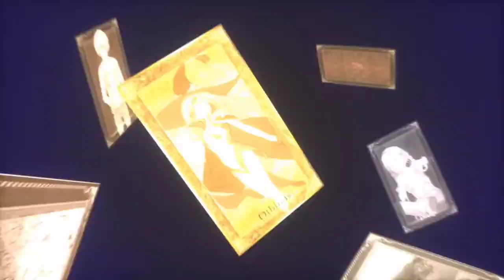Touma Vai Para o Campo de Batalha O início da Invasão de Tokyo ( Resumo do Volume 8 Parte 3 )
🔰PT/EN🔰

 Após a batalha de othinus vs kakine ollerus conseguiu espalha a localização do esconderijo com a aliança anti gremlin que inicia o ataque

  Tokyo Então se tornara o palco da batalha da cidade academia contra gremlin mais algo mistérioso sobrevoa tokyo rugindo e cuspindo fogo a salamandra ataca touma e seus amigos

Song: A música usada foi:

fukashigi no carte (Bunny Girl Senpai lofi)

Feito e Tocado Por : @Kijugo

Senpai

@Feh Animes
@GZ AMV's 愛

Parceiro